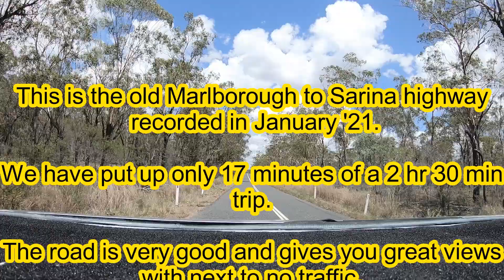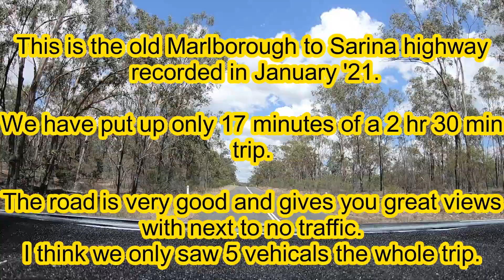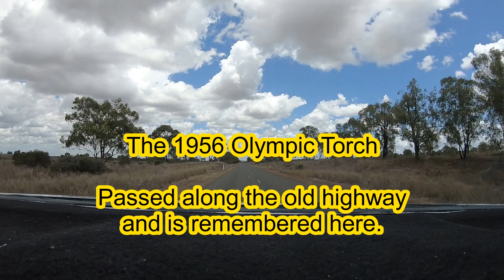Old Marlborough to Sarina Highway, Queensland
Recorded January'21. Well worth the drive as has excellent road with great views. The trip adds only 15 minutes compared to the (new) highway.